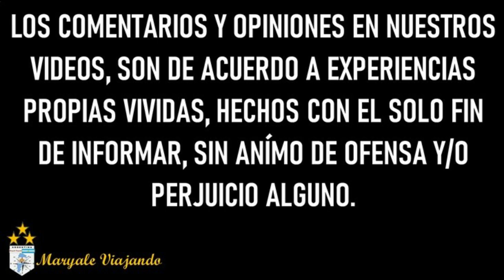Un paseo por la playa y el puerto de necochea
En este nuevo video, queremos que sientan el viento, la arena y el agua de las playas de Necochea. Y como yapa, vamos a visitar la colonia de lobos marinos que hay en Puerto Quequén
Querés comentar o preguntarnos algo?
Abrazos de oso